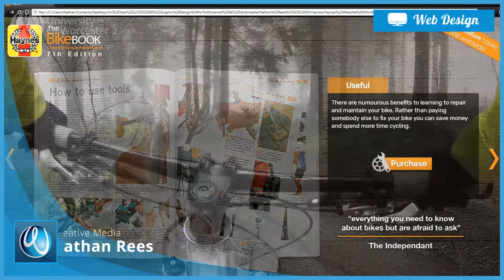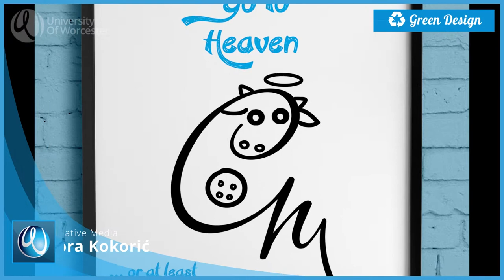University of Worcester - Creative Media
This is a short promotional video to advertise the Creative Media course, which is available at the University of Worcester.

This was created by the following students, during the Professional Practice module.

Alice Cornes
Dora Kokorić
Nagy Ferenc
Nathan Rees